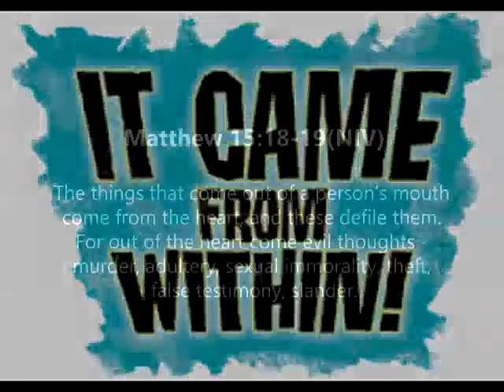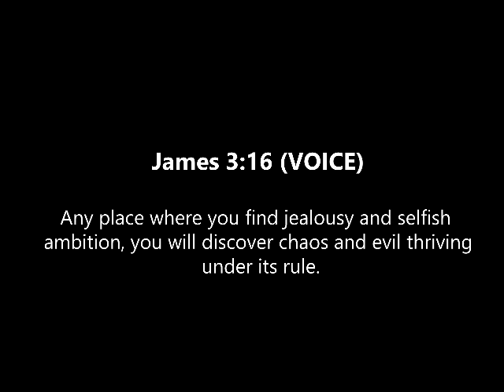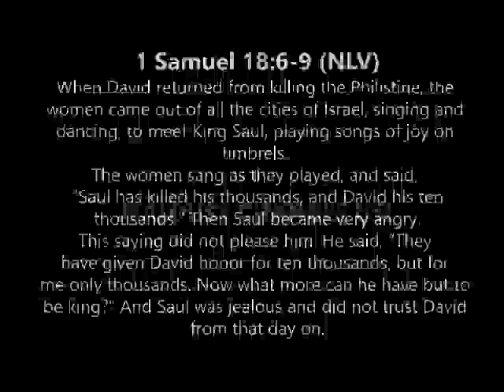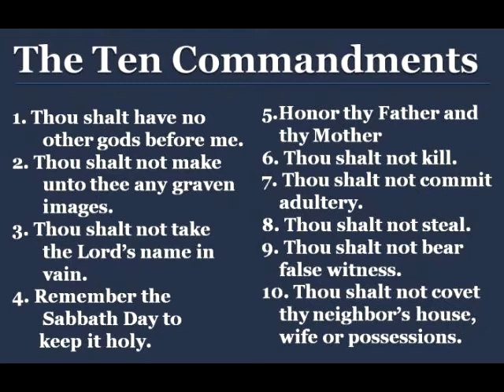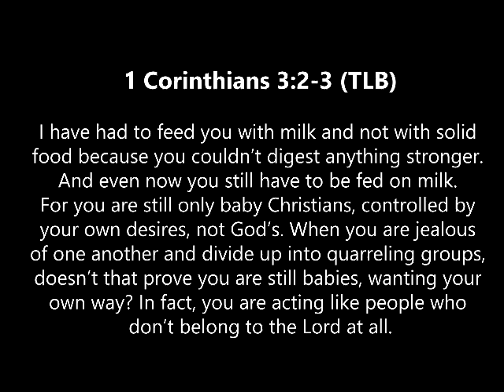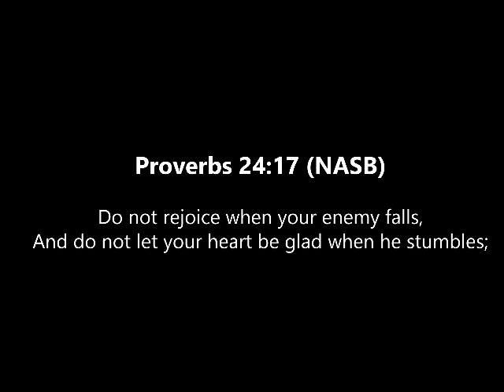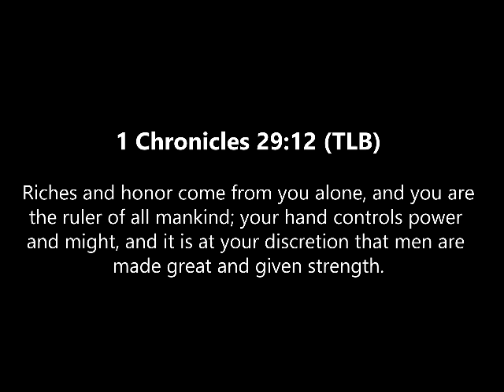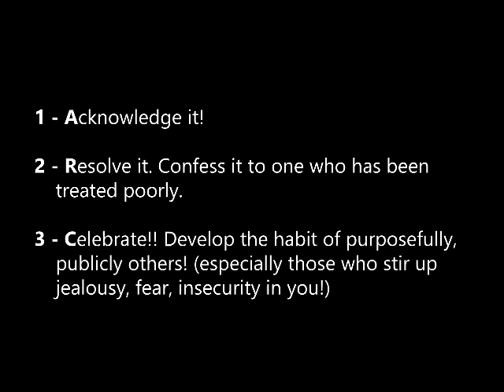It Came From Within: Part 3: Jealousy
Restore Church
Pastors Anthony and Jennifer Beckham
MyRestoreChurch.com
2/19/2017